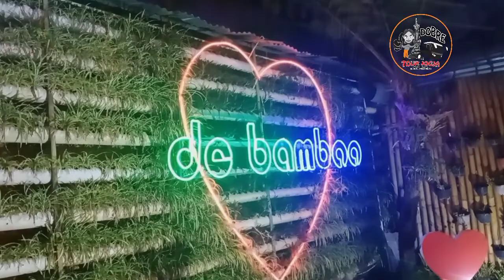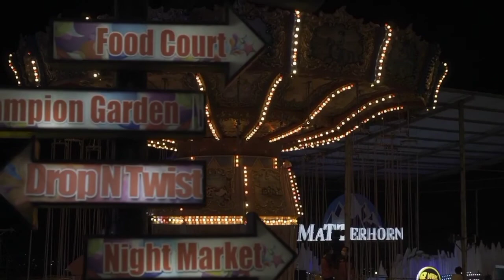📍 wisatabatu batumalang Al Farm Klaten - Wisata Petik Apel dan BNS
Perjalanan wisata di hari kedua Al Farm Klaten.

Menikmati segarnya Apel dipetik langsung di kebun warga di Wilayah Bumiaji, Batu, Malang.

Dilanjutkan dengan mengunjungi tempat wisata Batu Night Spectacular salah satu wahan wisata dengan berbagai spot memacu adrenalin.

Terima kasih kepada keluarga besar AL FARM KLATEN khusushon Mas Budi dan Mbak Bos Tuti atas kepercayaan dan kesempatan yg diberikan kepada kami Dobre Tour Jogja untuk menemani perjalanan wisata kali ini.

Sampai jumpa lagi di trip selanjutnya bersama kami.

Rencanakan Wisata ~ Outbound ~ Gathering Anda bersama kami :

Dobre Tour Jogja
🚩 Jl. Raya Solo - Yogyakarta km 16 ( barat Candi Prambanan) Kalasan, Sleman, Yogyakarta

"Anda Bosnya duduk manis saja, nikmati wisatanya"

Artist : RSR Creation
Title : Free Background Music For Youtube Videos No Copyright Download For Content Creators
Duration : 3:31
View : 26
Source : Youtube
Type of file : Audio/Video (.mp3 .mp4)